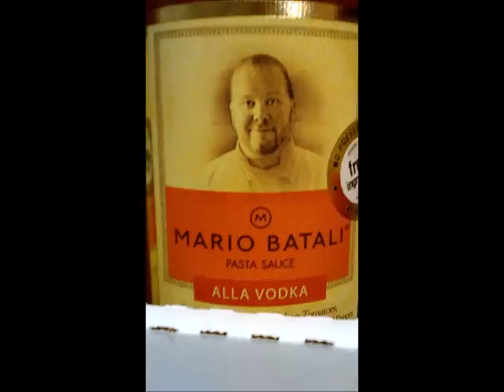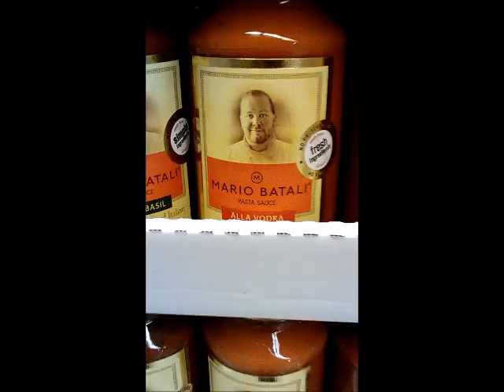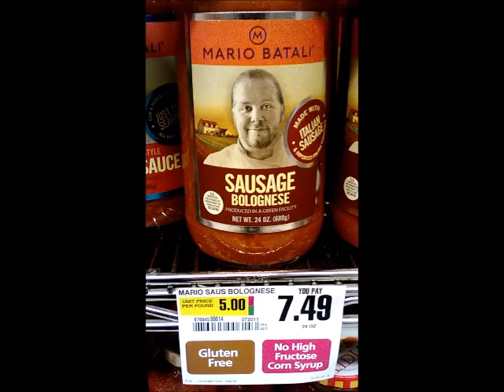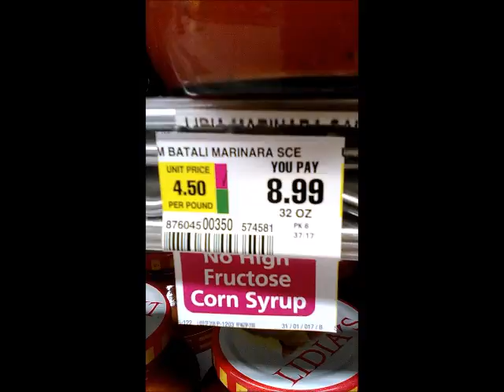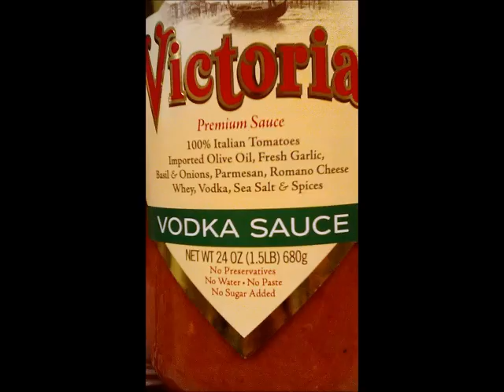Jarred Pasta Sauce War